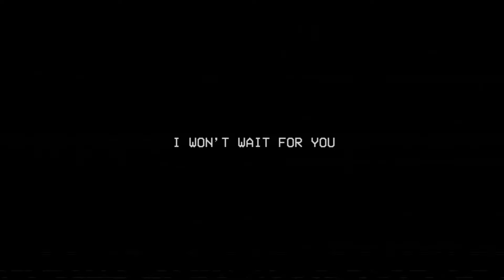Poppy Playtime: Chapter 3: Whole Jumpscare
Poppy Playtime: Chapter 3 is set in the Playcare area of the Playtime Co
However, the place is haunting, where experiments are conducted on children in the orphanage. Moreover, the chapter has introduced a new monster, CatNap, who is a brutal devil. Apart from the main antagonist, it will also feature multiple characters to amplify the game’s tension.

So, I have divided characters into different categories to give you a clear idea of their personalities and roles in the story. Read till the end to know all about Poppy Playtime Chapter 3 characters.

Daigo Games’ Poppy Playtime has raised the bar of horror video games. The characters and setup do complete justice to the concept of the Poppy Playtime series. The game amalgamates haunting gameplay with mind-twisting puzzles and haunting characters, making it one of the most popular games of this decade. If you want to know more about the characters starring in Poppy Playtime 3,

There is a good chance that characters that have been a part of the previous installments will also appear in Poppy Playtime chapter 3. So, this article will tell you about all the Poppy Playtime Chater 3 characters. Let’s jump into the details